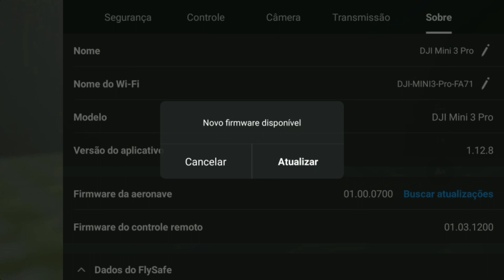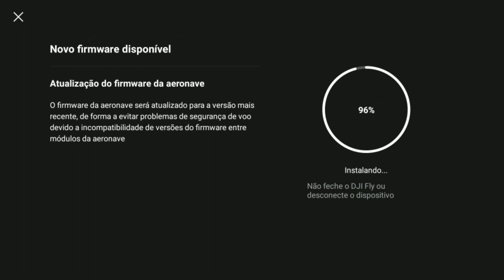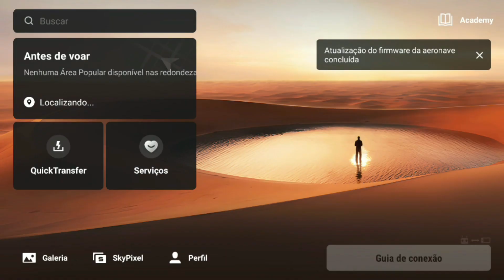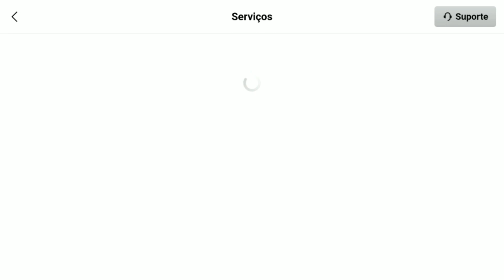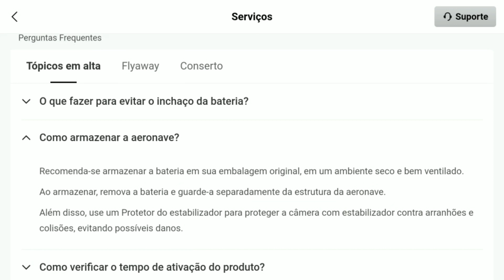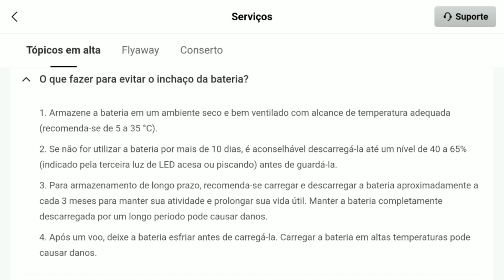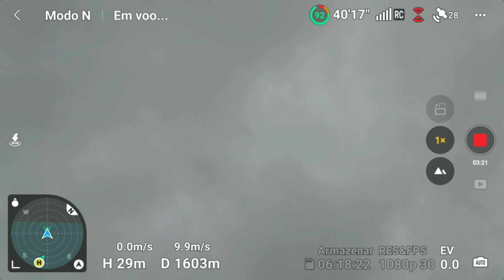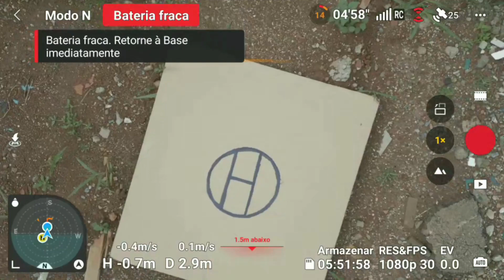DJI MINI 3 PRO NOVAS ATUALIZAÇOES DE FIRMWER AERONAVE VER 01.00.01.33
DRONE DJI MINI 3 PRO VIDEO D CINELIKE 100% EDIÇÃO , FILMORA 15 SEMI PROFISSIONAL#djidji#djimini3pro
DJI MINI 3 PRO 12 KM IDA E VOLTA BATERIA ORIGINAL 1080P 30 FPS BAIXA ALTITUDE#drone dji djimini2 DJI MINI 2 TRAFERÊNCIA DE AQUIVO , CENTRO OESTE SEMPRE QUENTE , CADE O CHIP QUEIMANDO ??? KKKKKKKKKK
DJI MINI 2 VAI A 14KM IDA E VOLTA ,FREQUÊNCIA 5.8G MODO MANUAL COM BARERIA CHINESA AZUL 74 CICLOS QUASE DOIS ANOS DE USO PERFEITA#drone
DRONE POTENSIC ATOM APONTAMENTO PERFEITO PARA MAXIMO RENDIMENTO#drone
DJI MINI 2 NO LIMITE MODO ESPORTE 10KM IDA E VOLTA CHUVA E GAROA#drone
DJI MINI 2 VAI A 18 KM IDA E VOLTA FAZ POUSO FORÇADO POR VENTO FORTE#drone
DRONE PONTESIC ATOM 12 KM IDA E VOLTA NOVAMENTE KKKK CIDADE 10 A 20 M ALTURA 1080 P 30 FPS#drone
DRONE POTENSIC ATOM, APOS ATUALIZAÇÕES FIRMWERS#drone
DRONES DJI MINI 2 E MINI 3 LONG RANGE , TESTES#drone
DRONE VOOU CAIPIRA RAIZ
DJI MINI 3 PRO VOOU NOTURNO MODO MANUAL MUDANÇA DE ISO EM PLENO VOOU MELHORANDO QUALIDADE E SATURAÇÃ0#drone
DJI MINI 3 PRO 15KM IDA E VOLTA BATERIA ORIGINAL 13 M DE ALTITUDE#drone#drone#dji#mini3pro#mini3pro
DJI MINI 3 PRO VIAGEM DE 18 KM IDA E VOLTA CIDADE BATERIA PLUS ORIINAL#drone drones#dji#djimini3pro
DJI MINI 3 , TESTE DE DISTANCIA 20 KM A BAIXA ALTITUDE E BATERIA  SOBRANDO + DE 20 %

DJI MINI 2dji Mini 2 ler manual do seu esquipamento
 5 KM DENTRO DA CIDADE FILMANDO, MOVIMENTANDO GIMBAL E DANDO ZOOM 10 KM IDA E VOLTA